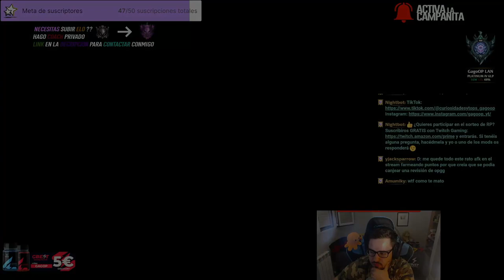🔰 SENNA S12 SUPPORT 🔰 (¿GUÍA - CÓMO JUGAR CON SENNA?) | RUNAS, OBJETOS, HABILIDADES, COMBOS | 12.12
GagoOP - Cómo jugar con Senna S12 Support y Adc | Microgame y Macrogame | Senna 12.12 | Guía SennaTemporada S12 | Guía Combos SennaS12 (Mejores Runas, Build, Counters y Consejos) | Tier List Senna| Trucos y Tips Senna| SennaS12 | SennaLluvia de Cuchillas | How To Play SennaS12 | Sennalol (SennaLeague Of Legends) | SennaS12 Gameplay | SennaTemporada 12 | Guide SennaSeason 12 en Español | SennaTemporada 12 (SennaSeason 12). Senna2022. SennaParche 12.12 (SennaPatch 12.12). Con sus Runas (Runes), Objetos (Build/Items), Hechizos de Invocador (Summoners) Destello y Prender o Extenuación (Flash and Ignite or Exhaust).

🏆 ¿QUIERES ENTRAR EN EL SORTEO? (SIRVE PARA EUW/LAS/LAN) TIENES QUE :
2. LE DAS A "SEGUIR" Y ACTIVAS LA "CAMPANITA" PARA RECIBIR NOTIFICACIONES.
3. ATENTO A CUANDO HAGA DIRECTO, MÍRALO, Y ACUMULA "GAGO POINTS". CON 10.000 PUEDES CANJEARLOS PARA ENTRAR EN EL SORTEO DE 1.000 RP SOLO CON VER MIS DIRECTOS :D